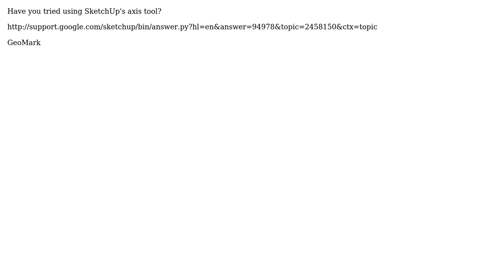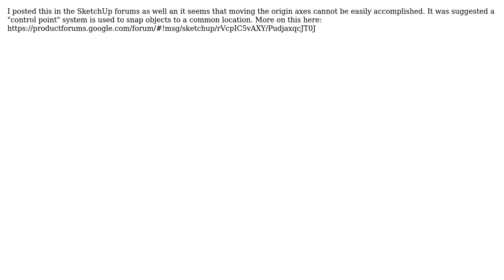How can I "reset" SketchUp origin after importing DXF with "Preserve Drawing Origin" option...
GIS: How can I "reset" SketchUp origin after importing DXF with "Preserve Drawing Origin" option enabled?

With thanks & praise to God, and with thanks to the many people who have made this project possible! | Content (except music & images) licensed under CC BY-SA | Music | Images & others | With thanks to user user15635 user Jakub Sisak GeoGraphics and the Stack Exchange Network Trademarks are property of their respective owners. You are responsible for your own actions.